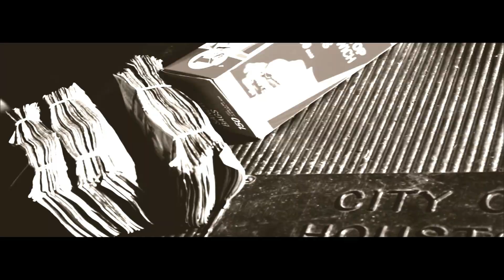WYFY YnR Strictgrind - Cheap In Houston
Artist: WYFY YnR Strictgrind
Song: CHEAP IN HOUSTON (Dir.Stric Hustle)
TRAP SPOT IN STREETS NOW
HEART OF THA TRAP. COMING SOON